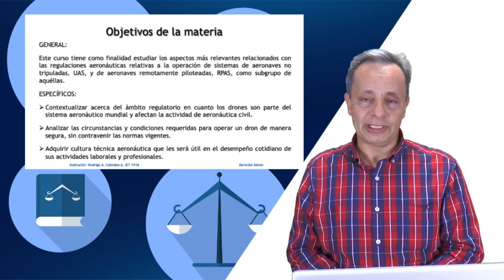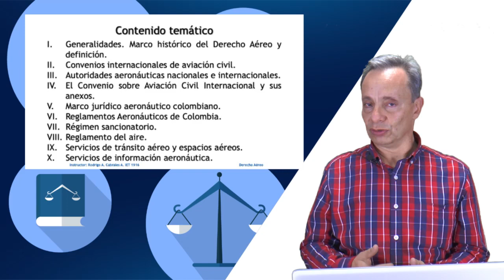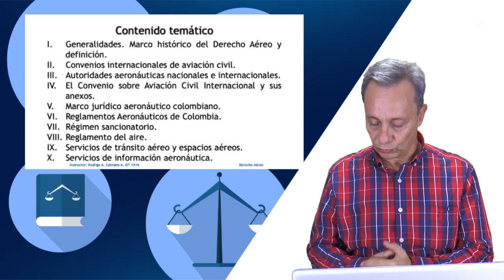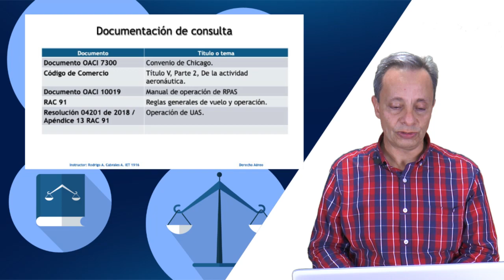Derecho Aéreo 1